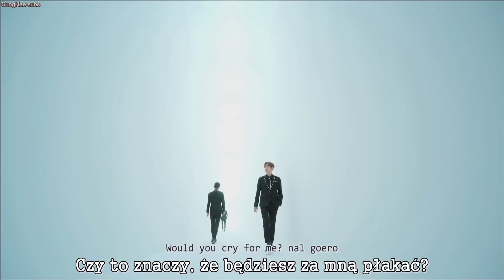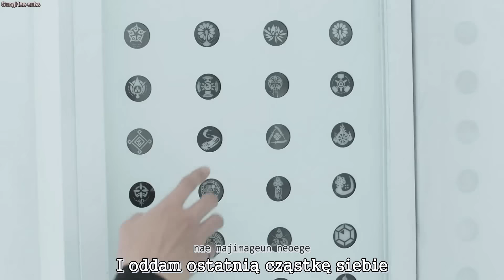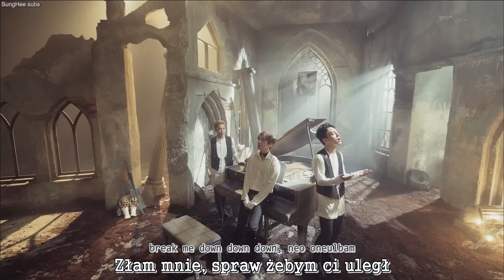EXO (CBX) - Crush U [PL] - polskie napisy, polish subs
Zapraszamy na tłumaczenie EXO CBX - Crush u!